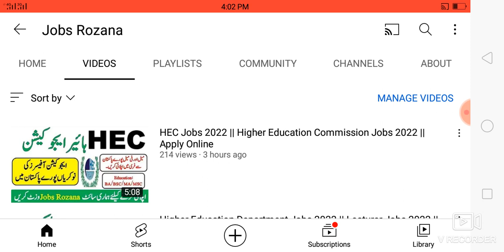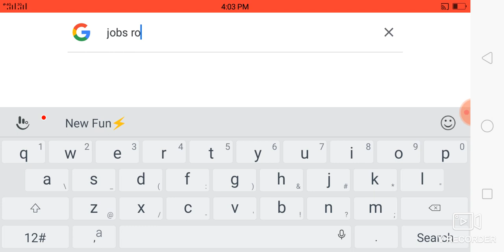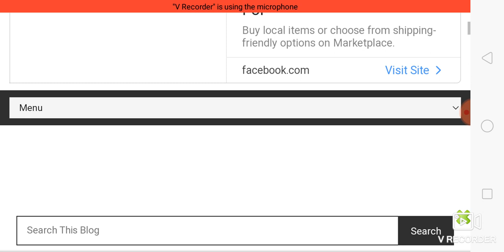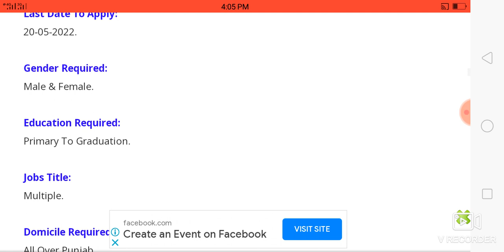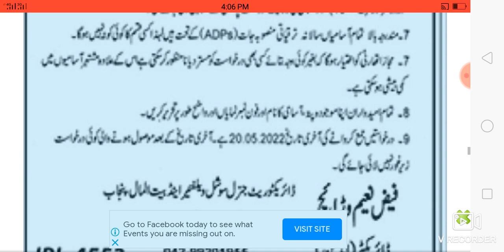Social Welfare & Bait Ul Mal Jobs 2022 || Download Application Form